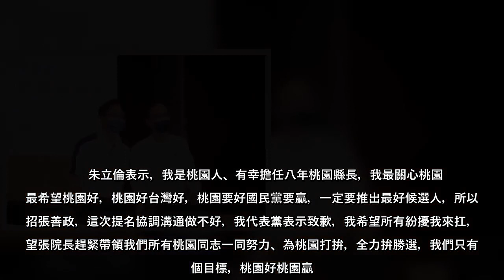國民黨突徵召前行政院長張善政參選桃園市長爭議延燒，提名陷入茶壺風暴。張日前就在臉書向所有桃園鄉親，還有全國關心桃園、關心他的朋友道歉，並說今（23日）將對外說明。而他今下午兩點在國家政策研究基金會舉行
國民黨突徵召前行政院長張善政參選桃園市長爭議延燒，提名陷入茶壺風暴。張日前就在臉書向所有桃園鄉親，還有全國關心桃園、關心他的朋友道歉，並說今（23日）將對外說明。而他今下午兩點在國家政策研究基金會舉行張
國民黨突徵召前行政院長張善政參選桃園市長爭議延燒，提名陷入茶壺風暴張日前就在臉書向所有桃園鄉親，還有全國關心桃園、關心他的朋友道歉，並說今（23日）將對外說明而他今下午兩點在國家政策研究基金會舉行張